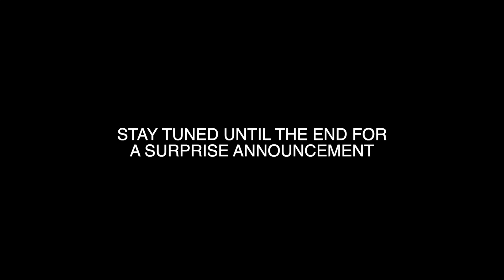YOUR WEIGHT IS NOT YOUR WORTH + A SURPRISE ANNOUNCEMENT | a message from a Food YouTuber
I love food. I make content about food, I believe food is one of the most unifying forces in this world. That's why I make videos about food. But I also realize not everybody has a healthy relationship with food, and with that potential weight issues. I am currently in that situation, but I want you to know YOUR WEIGHT IS NOT YOUR WORTH. You are so much more than how people treat you sometimes. The food videos begin April 28th!!!

00:00 Intro
00:05 YOUR WEIGHT IS NOT YOUR WORTH
02:09 SURPRISE AND SUBSCRIBE!